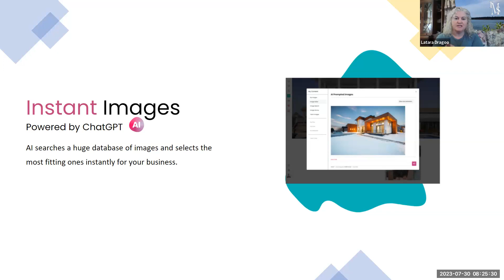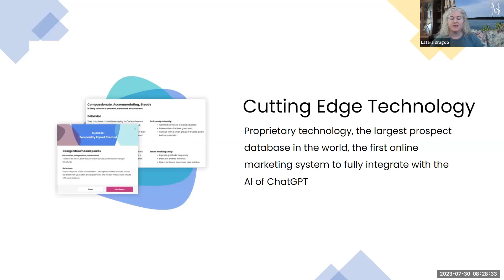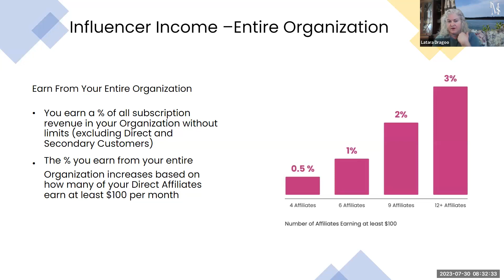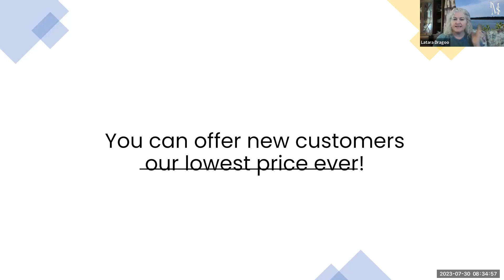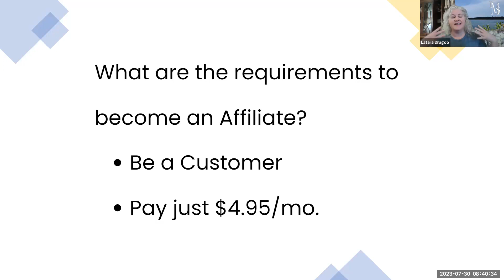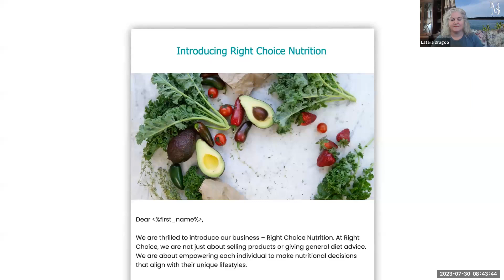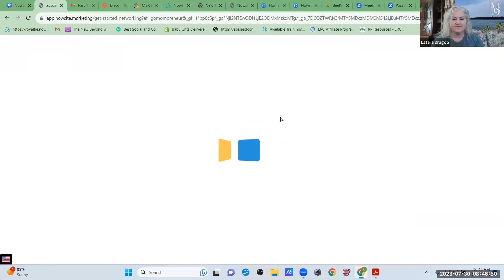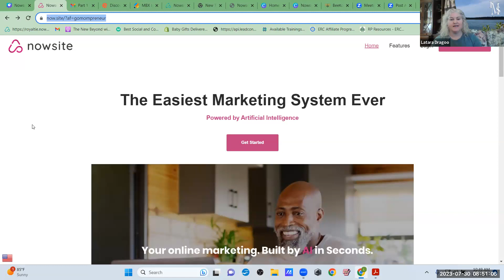NOWSITE NEW COMP PLAN OVERVIEW Made Simple | Nowsite UNLINITED Marketing with AI!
A quick overview of the Nowsite Opportunity! Join NOW!

Nowsite is the first online marketing system to fully integrate the latest Artificial Intelligence. That means websites, emails, social posts, blogs and more - all built for you in seconds by the best AI in the world, and ready to be set live in just a few clicks.

Get Nowsite UNLIMITED for just $39 a month for the first 12 months, billed monthly, or $390 for the first year!

This is ONLY FOR A LIMITED TIME!